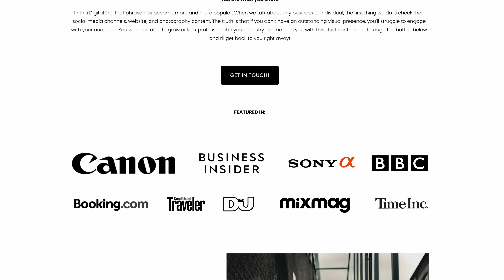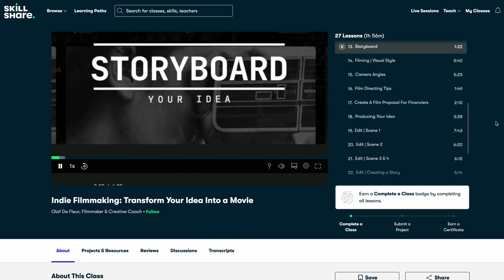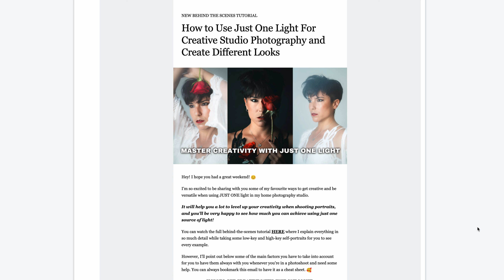How to QUIT “That Job” and Become a Professional Photographer!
Watch this video if you want to quit "that job" and finally become a professional photographer! I explain the way I did it when I left my country to pursue my dreams in London and I tell you exactly how you should do it. I hope this video helps you! :)

(A creative newsletter packed with useful educational stuff for photographers, valuable resources, updates, and HUGE exclusive discounts!)

📸  Get a Professional Editorial Look in Your Photos  📸

THE GEAR I USED TO RECORD THIS VIDEO
- My Vlogging Camera
- Incredible and Affordable Lens!
- Key Light
- Wireless Mic

❤️ Become a Supporter & Learn More With Me ❤️
Join me in my private community and get access to all my exclusive videos, tutorials, podcasts, and free resources

🎵 Best Cinematic Music For Your Videos 🎵